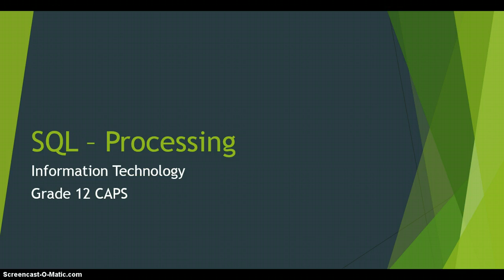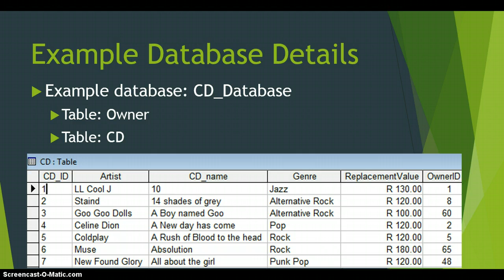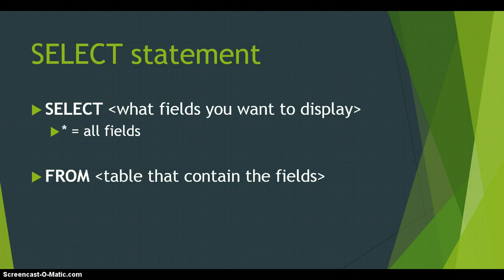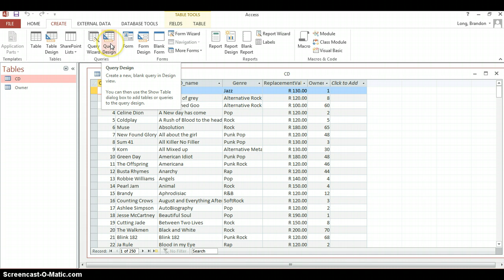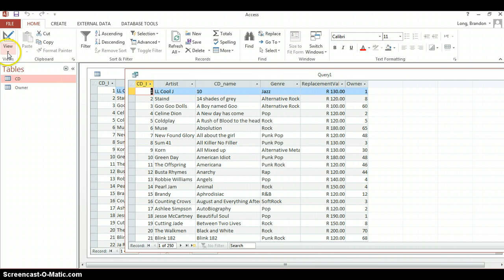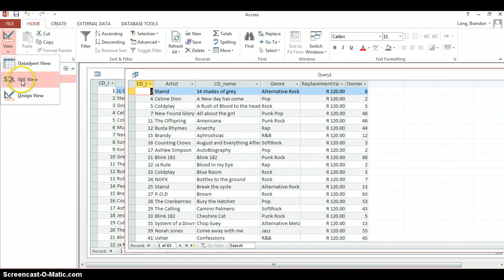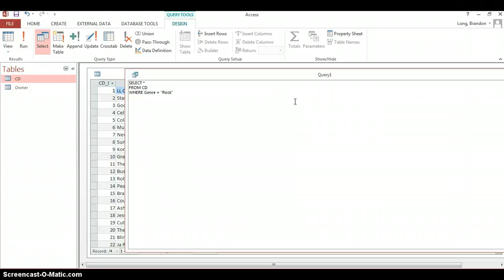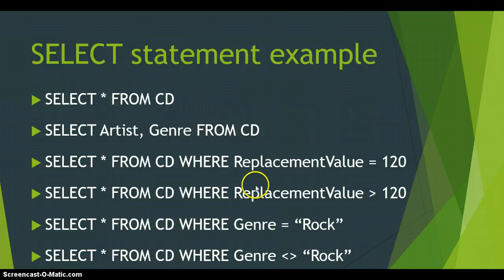SQL Basics - SELECT queries (part 1)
Video showing the basics of a SELECT query in SQL focusing mainly on the different types of WHERE criteria you can use.

SQL Video Series
SELECT Statements